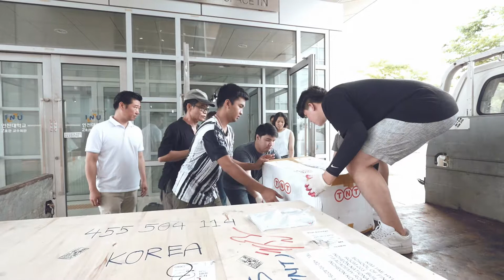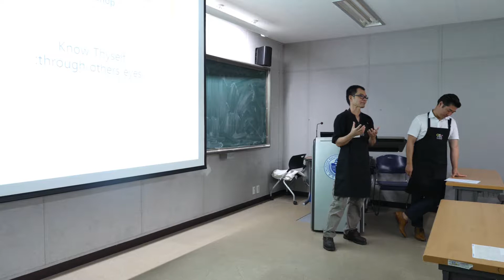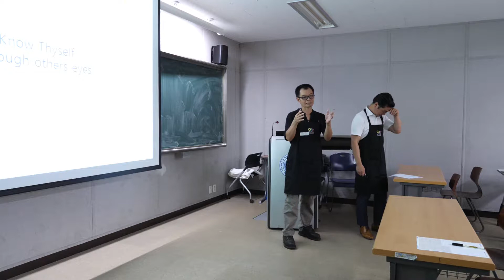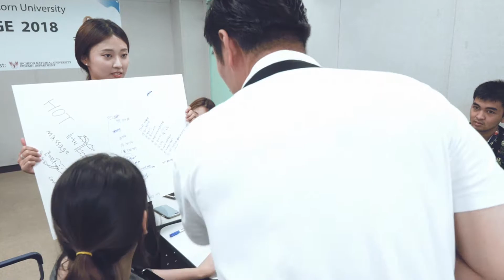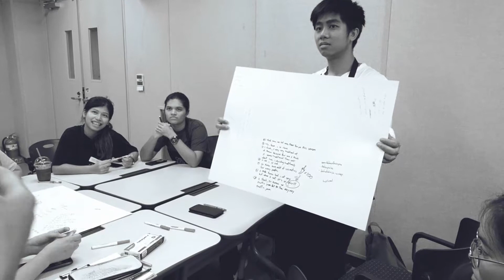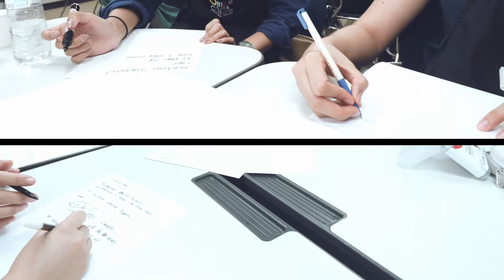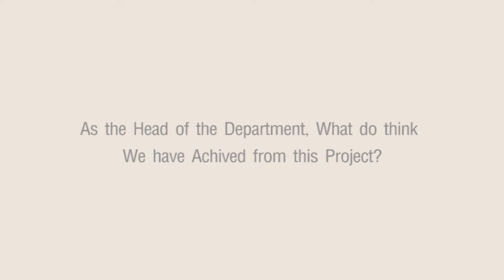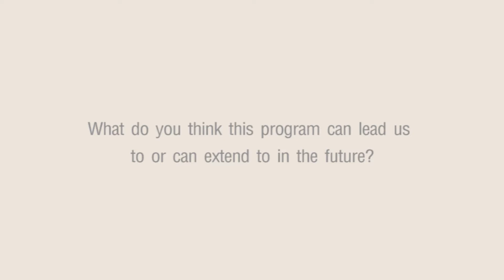visual art exchange 2018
ด้วยความร่วมมือระหว่าง สำนักบริหารศิลปวัฒนธรรม, หลักสูตรศิลปกรรมศาสตรบัณฑิต สาขาภาพพิมพ์ ภาควิชาทัศนศิลป์ คณะศิลปกรรมศาสตร์ จุฬาลงกรณ์มหาวิทยาลัย และ School of Fine Arts, Incheon National University จัดโครงการความร่วมมือทางวิชาการระดับนานาชาติด้วยการคัดเลือกผลงานศิลปะประเภทวิจิตรศิลป์ (Fine Art) เฉพาะเทคนิคทางภาพพิมพ์ แลกเปลี่ยนกับ School of Fine Arts, Incheon National University ได้จัดให้มีการแสดงผลงานภาพพิมพ์และจัดอบรมเชิงปฏิบัติการแลกเปลี่ยนกันระหว่างอาจารย์และนิสิต นักศึกษาทั้งสองมหาวิทยาลัยภายใต้ชื่อนิทรรศการ “Visual Art Exchange 2018”